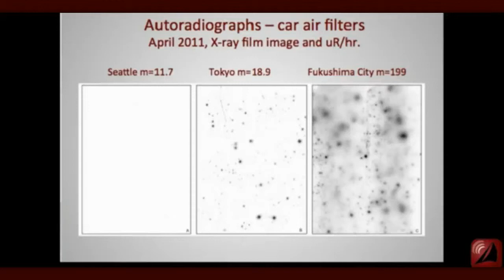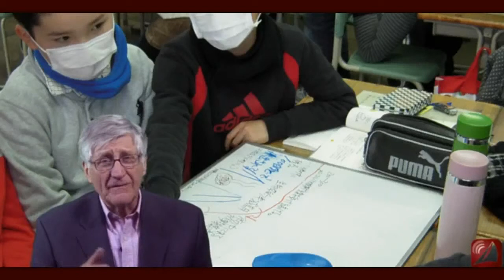Fukushima's Refugees: Why Have They Been Abandoned?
The real victims of the Fukushima Daiichi triple meltdown have become invisible to Japan's power brokers. Homeless, running out of money, with the fabric of their village society and culture destroyed, they sit in under-heated makeshift dwellings unable to move forward to a new life or return to the old life destroyed by ever present and unhealthy levels of radiation. Join Fairewinds Energy Education in our ongoing effort to help the people of Fukushima, Japan. Listen to Fairewinds' Board Member Chiho Kaneko and Arnie Gundersen as Ms. Kaneko describes her recent trip to Japan and the stories of those who have been abandoned in the wake of this tragedy.